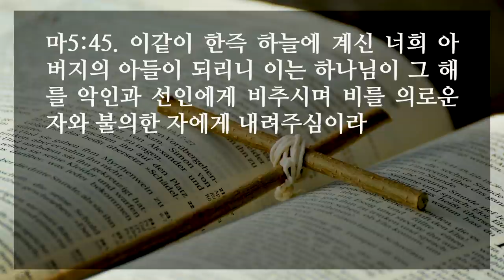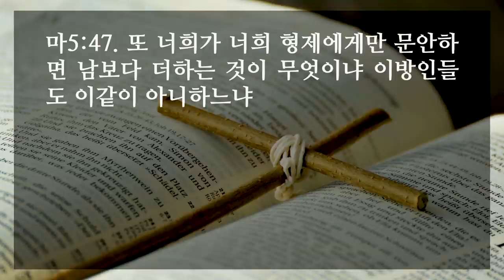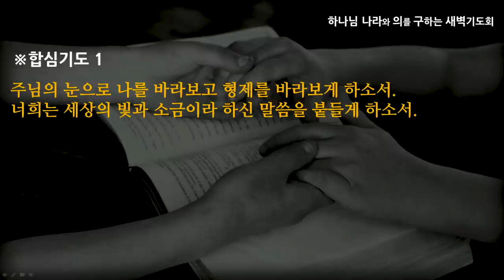[선한목자교회] 새벽기도 2020년 12월 18일 | 하나님이 너희 아버지셔 - 최왕락 목사 [마태복음5:1-48]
하나님이 너희 아버지셔 - 최왕락 목사 [마태복음5:1-48]